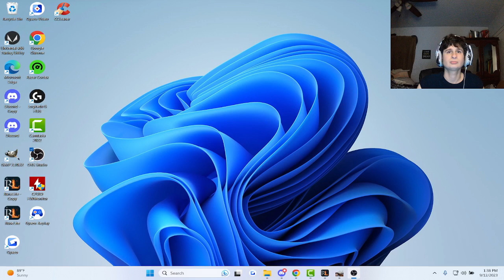DMM pking EPisode 9, the end?!